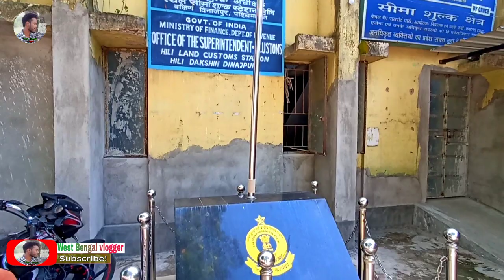India Bangladesh Border || Hili || হিলি সীমান্ত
india border
india border news
india border video
india border fight with pakistan
india border pakistan
india border live
india border moviee
india border news today
india border film
india border song
Bangladesh border
bangladesh border india
হিলি সীমান্তে
bangladesh border indian border
bangladesh border video
bangladesh border guard
bangladesh border indian army
bangladesh border cow crossing
সীমান্ত অঞ্চলে
bangladesh border gate
bangladesh border bridge
bangladesh border dikhao
hili
bangladesh border
bangladesh border india
bangladesh border video
bangladesh border guard
হিলি সীমান্তে
হিলি সীমান্ত
bangladesh border gate
bangladesh border bridge
bangladesh border dikhao
hili border
hili border bangladesh
hili border market
hili border india
hili border bazar
hili border bangladesh india
hili border durga puja
hili border market bangladesh
hili border dikhao
hili border khabar
benapole border
benapole border news today
benapole border news
benapole border crossing
benapole express
benapole border bazar
benapole to dhaka bus journey
benapole border bangladesh
benapole land port
benapole railway station